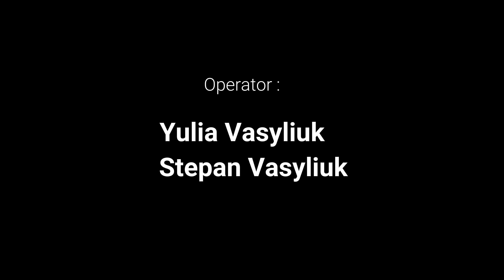HALLOWEEN DANCE PARTY | DS URBAN PLAY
ПОЛУЧИЛСЯ ОЧЕНЬ СТРАШНЫЙ ВИДОС , ВСЕМ СМОТРЕТЬ !

CHOREO : @freed_ua @you.la.la

Наш адрес : г. Бердичев , ул. Винницкая 39 а ,  4 этаж